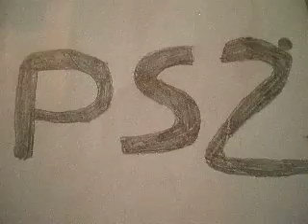vote for a Future Tactics The Uprising